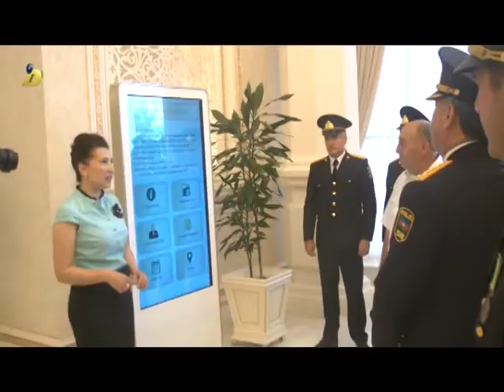01 06 2017 Sumqayitda polisler gunu